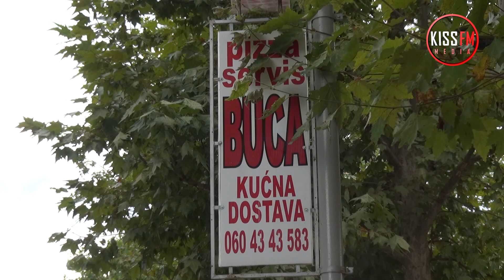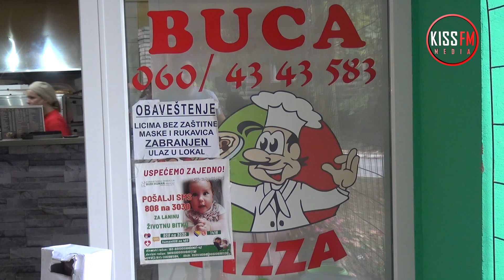Šta Lazarevčani najradije jedu?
Autor: Maria Popović
Snimatelj: Mladen Milovanović
Montažer: Mladen Milovanović